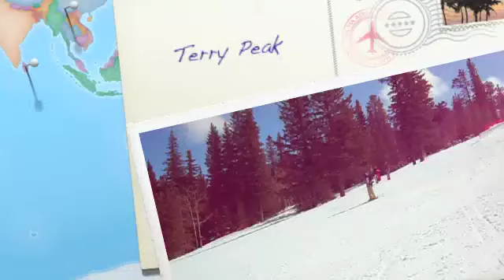Terry Peak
Terry Peak 2009